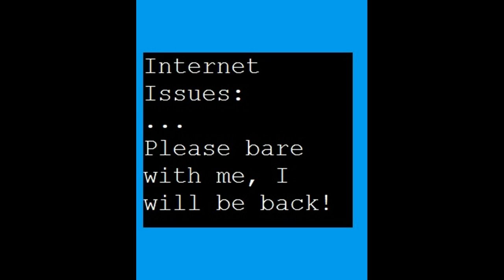Please, Stand By!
Internet issues... Its unknown how long it will take to resolve!